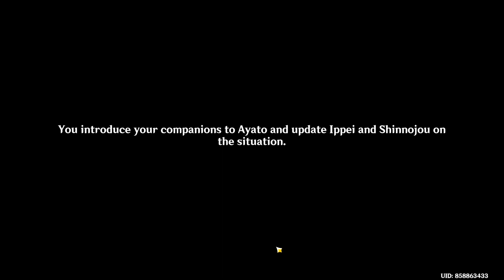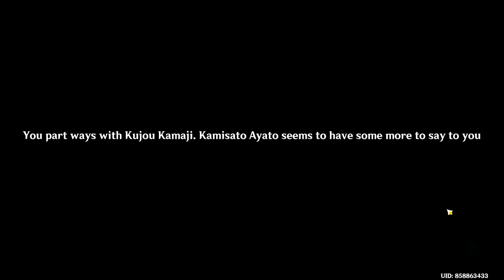Genshin Impact Kamisato Ayato | The Firmiana Leaf Falls (Act 1) ~Part 1 | Inazuma Story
About my pc:
Device name: Lenovo legion 5
Processor: AMD Ryzen 5 4600H with Radeon Graphics            3.00 GHz
Installed RAM: 8.00 GB (7.37 GB usable)
Graphics Card: NVIDIA GeForce GTX 1650